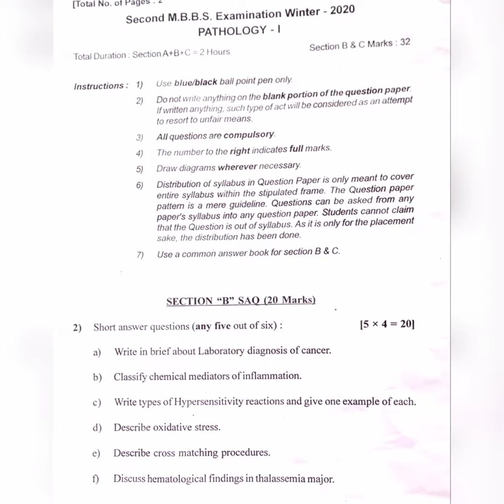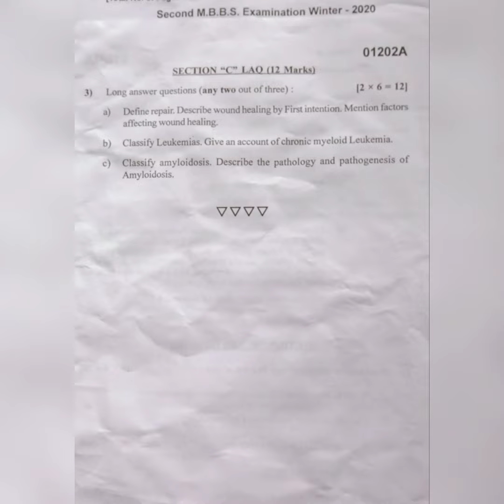Pathology-1 question paper muhs university winter-2020